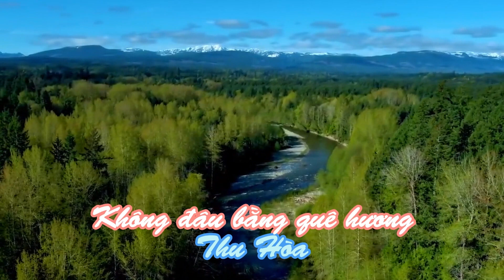Không đâu bằng quê hương - tiếng chèo Thu Hòa